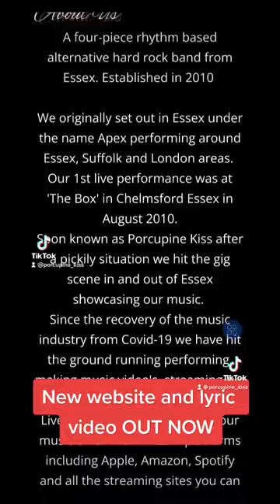New website and lyric video OUT NOW